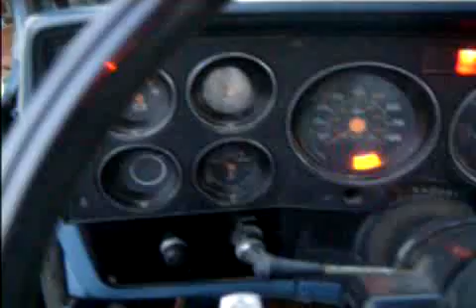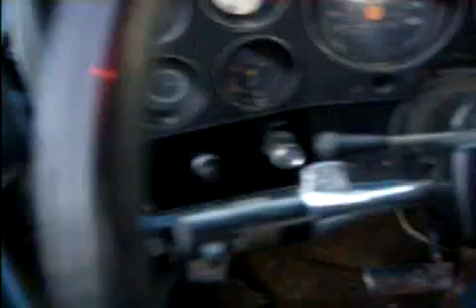6.2L diesel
pics of project